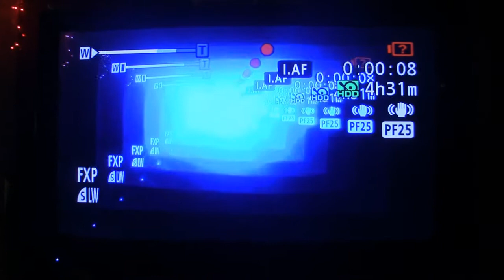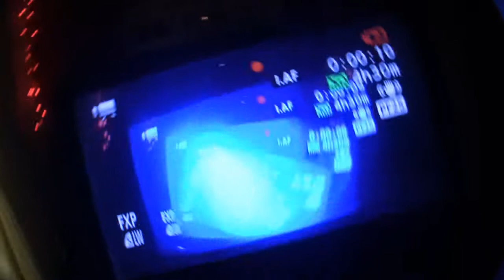Camera feedback loop.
Feedback loops are awesome!
And so is Nine Inch Nails!